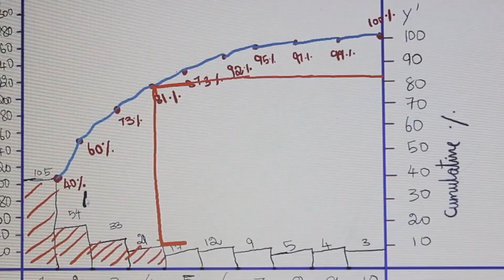Successful 10th year of Sri Padhmam Consultancy & Training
Sri Padhmam e-Learning offers 100% video based learning for various certification courses.

Sri Padhmam e-Learning is part of Sri Padhmam Consultancy & Training, which is involved in the process of providing profound knowledge. It also implements good industrial practises in many companies in India.

Sri Padhmam develops the employees. Inturn, the employees are enabled to develop their organizations.

Now the opportunities are widened through e-learning (online learning) and certification courses also.The communication medium will be in Tamil, English & Hindi.

List of online courses

TECHNICAL

• Control Charts
• Problem Solving Tools & QC Story
• Measurement Systems Analysis (MSA)
• Process Capability Analysis
• Six Sigma Awareness

MANAGEMENT :

• ISO 9001
• ISO 14001
• OHSAS 18001
• Internal Auditor Training
• IATF 16949
• Six S-Work Place Management System
• Failure Mode & Effects Analysis (FMEA)
• Advanced Product Quality Planning (APQP)
• Product Approval Process (PAP) & Control Plan Methodology

BEHAVIOURAL :

• Time Management
• Personality Development Program
• Inter-Personal Skills & Team Building
• Communication Skills
• Leadership Skills
• Motivation & Positive Thinking
• Supervisory Skills